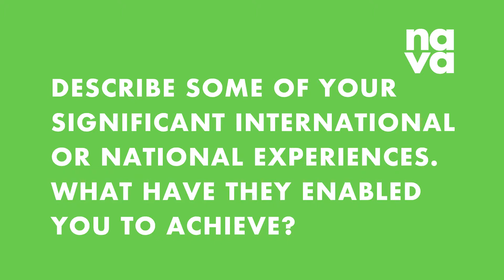NAVA Artist File: Karen Black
Karen Black’s painting practice explores time and space within global social, economic and political situations. With an interest in architecture, culture and history, the work tells the human stories within these environments, blending the historical with the mythical and traversing the complex interchange between the personal and the political.